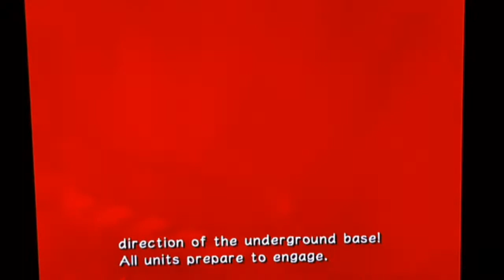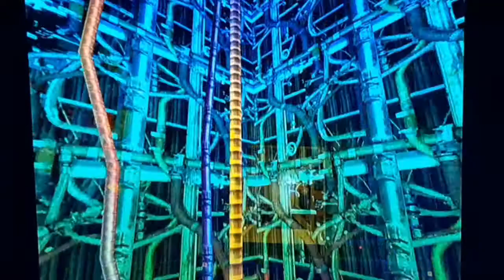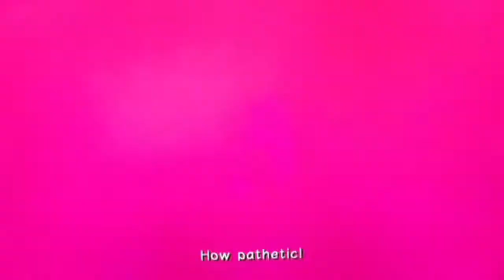Shadow Murders an Innocent - Sonic Adventure 2 #09